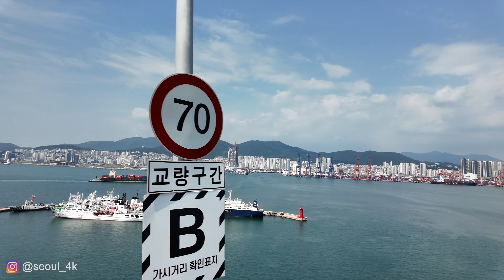Busan Bus Tour - City Tour Bus Red Line Course / 부산 시티투어버스 레드라인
🚌 Busan City Tour Bus / 부산시티투어 버스

📌 2층버스로 부산의 명소들을 편리하게 연결하는 관광 대중교통
/ Tourism public transportation easily connecting Busan attractions by double-decker bus

🔴 레드라인: 부산역 ↔ 해운대순환 50분간격 9회 운행(수,목,금,토,일,공휴일)
- 부산역에서 출발하여 UN기념공원, 광안리, 마린시티, 해운대, 센텀시티 등 총 12개 정류장을 운행하며 부산의 명물인 부산항대교, 광안대교를 지날 수 있습니다.
/ Red line(Busan Station ↔ Haeundae Rotation): 9 runs every 50 minutes(Wed,Thurs,Fri,Sat,Sun)
- Departing from Busan Station, the bus operates a total of 12 stops including UN Memorial Park, Gwangalli, Marine City, Haeundae, and Centum City. The bus may pass Busan's popular Busan Port Bridge and Gwangan Bridge.

00:00 부산시티투어 - 레드라인 Busan City Tour - Red Line
01:12 부산역 Busan Staion
04:16 부산 차이나타운 Busan Chinatown
08:02 부산 40계단 40 Step Road
09:27 부산대교 Busnandaegyo bridge
10:22 영도구 Yeongdo-gu
13:35 부산항대교 Busan Harbor Bridge (롤러코스터 다리)
24:33 UN기념공원 UN Memorial Cemetery
26:22 부산박물관 Busan Museum
33:06 용호만유람선터미널 Yonghoman Sightseeing Boat terminal
34:26 광안대교 Gwangan Bridge
35:58 남천동 벚꽃길 Namcheon Cherry Blossom Road
38:00 광안리해수욕장 Gwangalli Beach
44:13 수영2호교 Suyeong 2 Hogyo
46:46 마린시티(수영만요트경기장) Marine City(Swimming Bay Yacht Stadium)
50:27 동백섬 Dongbaekseom island
53:09 해운대해수욕장 Haeundae Beach
01:02:56 벡스코역 BEXCO Station
01:03:41 센텀시티(영화의전당) Centum City(Busan Cinema Center)
01:07:13 시립미술관.벡스코 Busan Museum of art.Bexco
01:08:49 광안대교 Gwangan Bridge
01:17:14 평화공원 Peace Park
01:21:20 부산항대교 Busan Harbor Bridge
01:30:37 영도대교 Yeongdo Bridge
01:31:24 광복로 Gwangbok-Ro
01:37:42 부산역 Busan Station